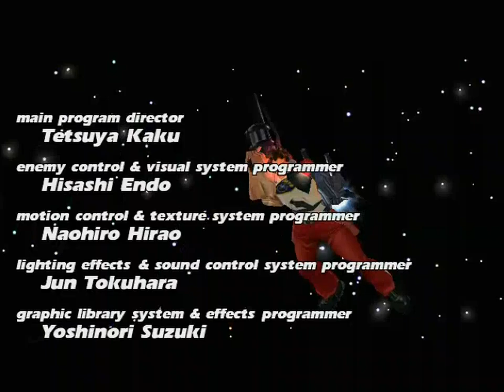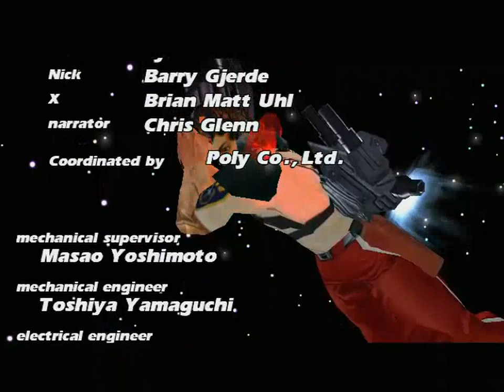Planet Harriers Gameplay - Glenn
Captured with Micomsoft SC-500N1 PCIe card
Source: SEGA HIKARU (VGA RGB), 4 channel audio mixed to stereo
Files then converted using TVC  3.71 using following parameters:

Video: AVI-h264 'Custom res' 1280x720 (4:3) 60 fps / 6000kbs
Audio: 44100 / 128kbs
Crop left:42 pixels
Crop right: 8 pixels